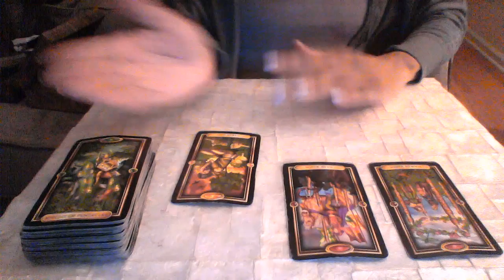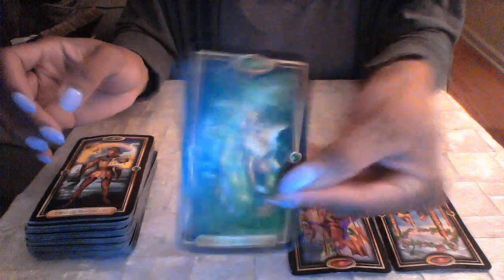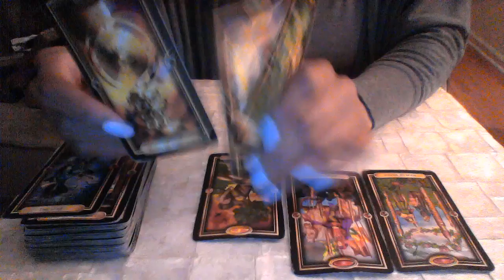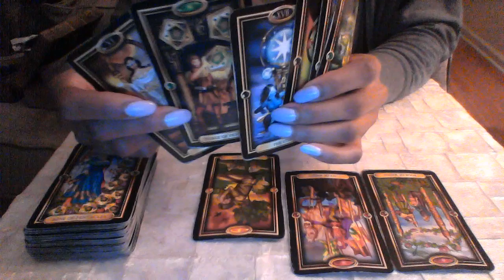VIRGO END OF MAR 2018 LOVE GOOD ENERGY JUST TRY TO STAY THERE